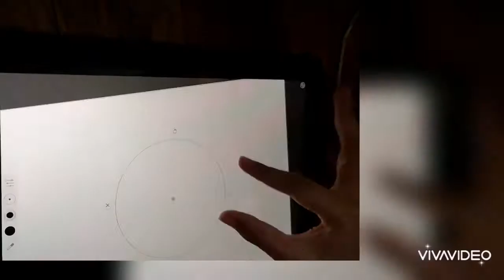Frontliners - Community Helpers